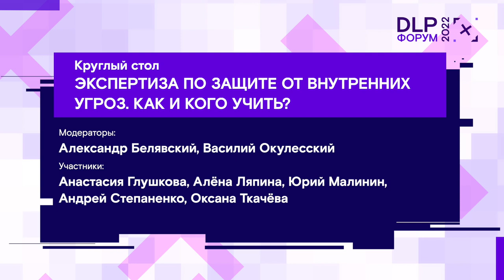Форум DLP+ | Круглый стол. Экспертиза по защите от внутренних угроз. Как и кого учить? — 1 июня 2022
Где искать толковых начинающих специалистов, сколько стоит «вырастить» идеального сотрудника внутри компании и что не так с существующей системой подготовки кадров — эксперты попытались найти ответы на эти и другие вопросы на круглом столе Форума DLP+.

Круглый стол «Экспертиза по защите от внутренних угроз. Как и кого учить?» Форума DLP+ 2022 прошёл в Зале 2 сразу после короткого перерыва. Эксперты в области ИБ-образования и представители отечественных вендоров вместе с модераторами Александром Белявским и Василием Окулесским обсудили вопросы, возникающие в связи с эмиграцией ИТ-специалистов, проблемы актуальности вузовских программ, отсутствия среднего специального образования в области ИБ, а также возможности сотрудничества между коммерческими компаниями-разработчиками для подготовки квалифицированных кадров.

Модератор:
✓ Александр Белявский, коммерческий директор Zecurion
✓ Василий Окулесский, эксперт

Участники:
✓ Анастасия Глушкова, руководитель отдела пресейла Национального киберполигона «Ростелеком-Солар»
✓ Алёна Ляпина, HR-директор Zecurion
✓ Юрий Малинин, директор Академии информационных систем
✓ Андрей Степаненко, директор УЦ «Информзащита»
✓ Оксана Ткачёва, HR-директор Angara Security

Содержание:
0:00 Экспертиза по защите от внутренних угроз. Как и кого учить?
1:54 Отток кадров с ИТ-рынка — повод для паники?
10:35 Кого учить и в каком количестве? Растёт ли спрос на обучение по направлению DLP?
22:35 Чему обучают вузы? Получать бумажки или практиковаться «в полях»? Проблема отсутствия среднего специального образования по ИБ
45:40 Как компании-интеграторы решают проблему кадров? Второе высшее или ДПО?
59:10 Киберполигоны и лаборатории в вузах. Профориентация студентов
1:20:39 Итоги дискуссии

Форум DLP+ состоялся 1 июня 2022 года и стал самым масштабным событием, посвящённым противодействию внутренним угрозам корпоративной безопасности. Форум посетили более 700 специалистов по информационной безопасности, руководителей корпораций и представителей государственных структур. Участники прослушали множество докладов экспертов и участвовали в горячих дискуссиях о новейших методах борьбы с инсайдерами и о практическом применении DLP-систем. А ключевой темой мероприятия в этом году стала внутренняя кибербезопасность России в современных условиях.

Записи выступлений, дискуссий и круглых столов ищите на BIS TV.

Организатор: «Ростелеком-Солар». Оператор мероприятия: Медиа Группа «Авангард»
Официальный партнёр: Zecurion. Партнёры форума: InfoWatch, StaffCop.
Партнёры выставки:  INFOSECURITY (ГК Softline), АйТи Бастион, Академия информационных систем.
Ключевые инфопартнёры: портал Anti-Malware.ru, журнал «Директор по безопасности», Информационное агентство AK&M, журнал Information Security.